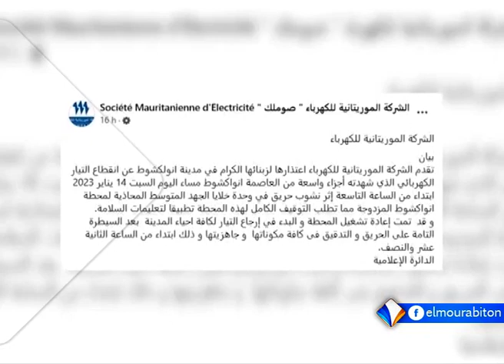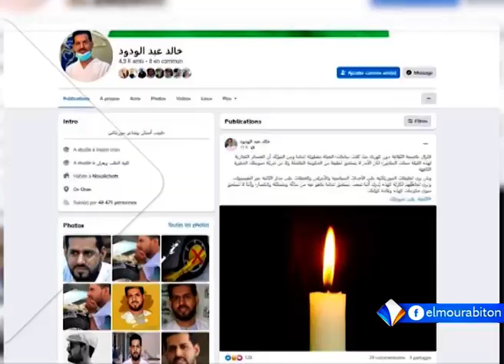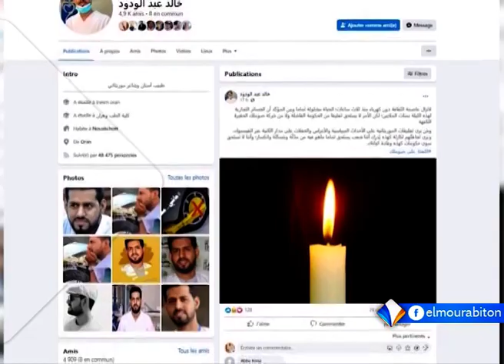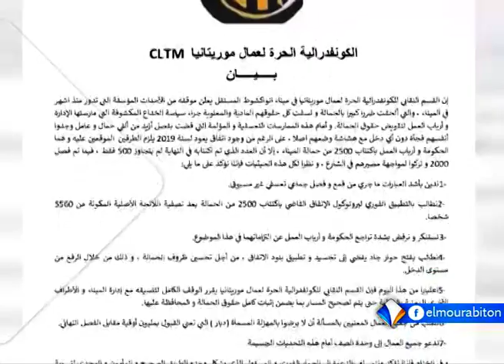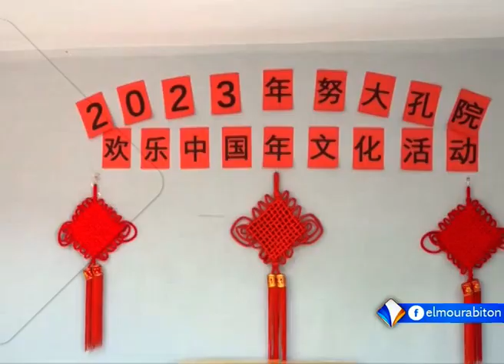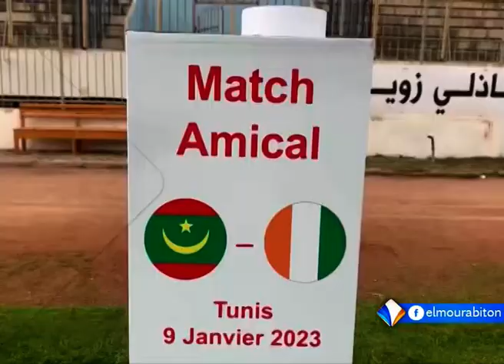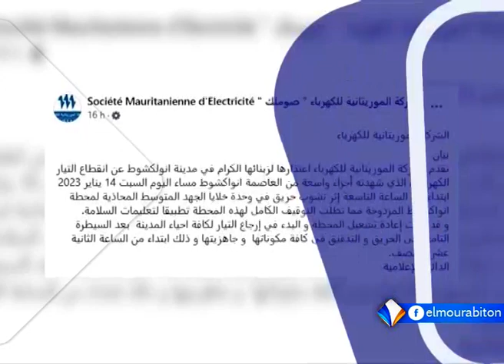KUMPITAL AVEC MAMOUDOU SEYDOU BA LE 15.01.2023